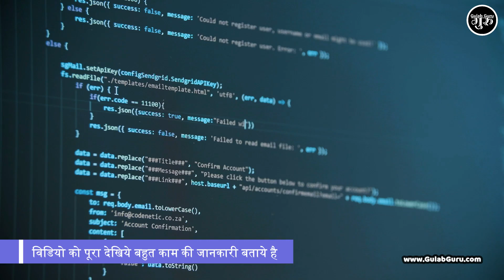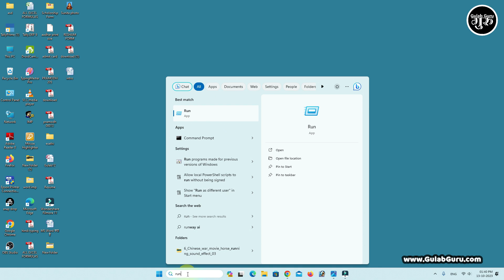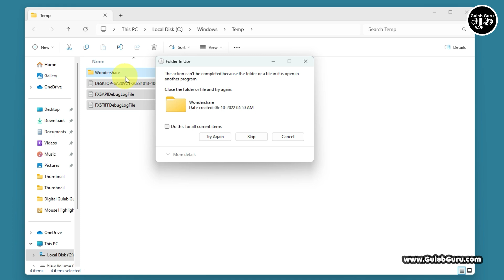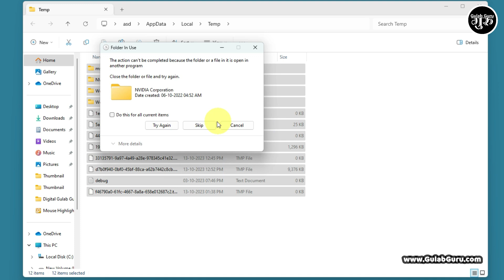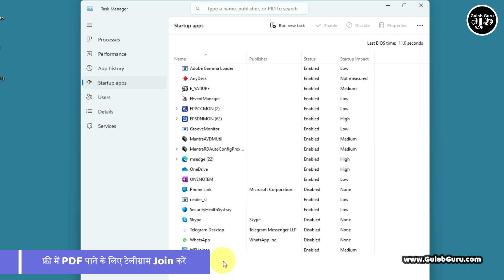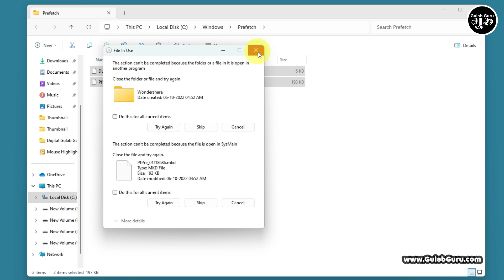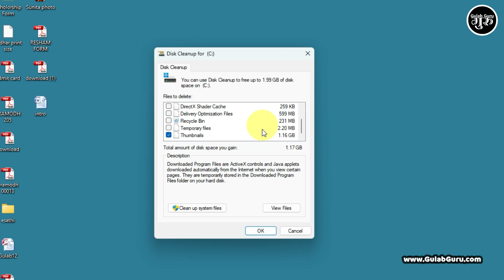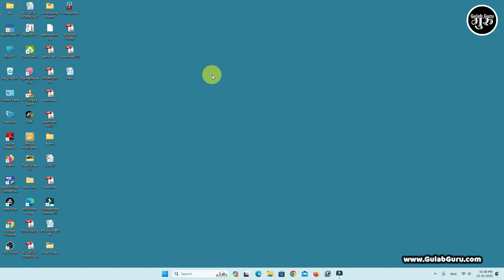ये 5 सेटिंग करो लैपटॉप & कंप्यूटर चलेगा रॉकेट से भी तेज || Make Your Computer & Laptop 200% Faster